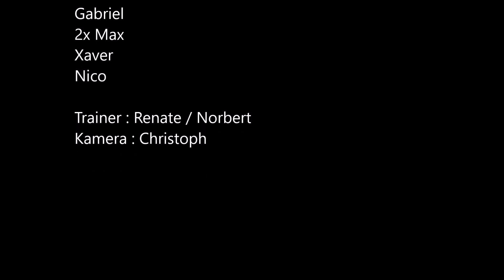Naturfreunde Salzburg Jugendteam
Das Jugendteam der NF Salzburg trifft sich mehrmals
in der Wintersaison zum gemeinsamen Skitraining.
Hier unser erstes Training auf Schnee in der Saison 2019/20.
Die Übungen sind benannt und gerne zu übernehmen.